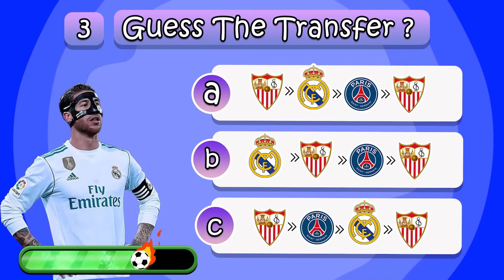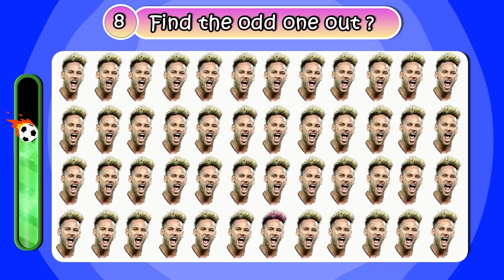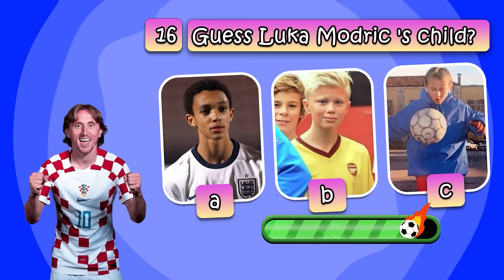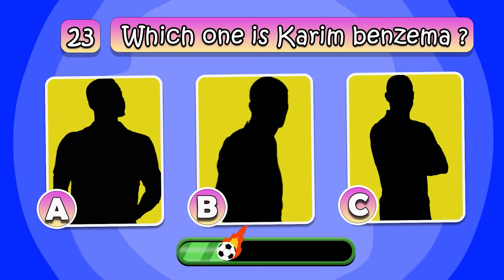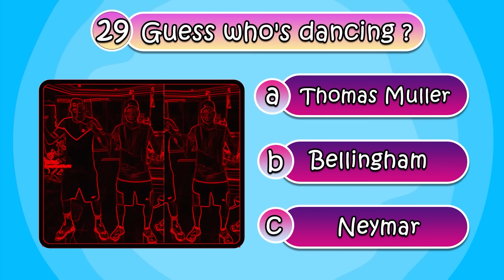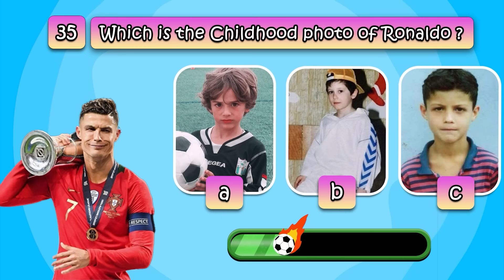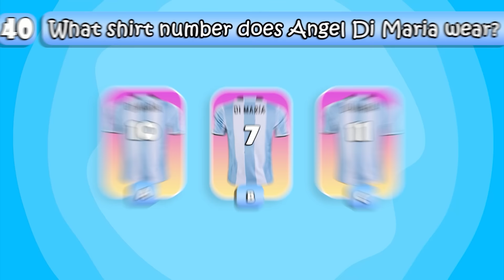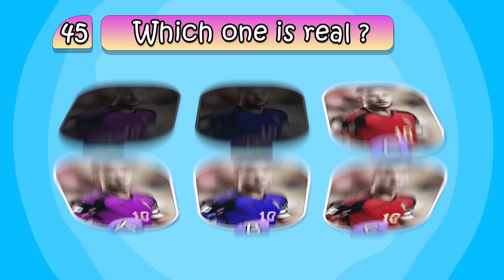Guess the Song, EMOJI +COUNTRY of football players,Ronaldo, Messi, Neymar|Mbappe